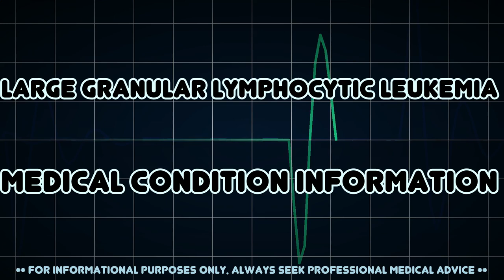Large granular lymphocytic leukemia (Medical Condition)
Symptoms, risk factors and treatments of Large granular lymphocytic leukemia (Medical Condition)

Large granular lymphocytic leukemia is a disease that exhibits an unexplained, chronic elevation in large granular lymphocytes in the peripheral blood